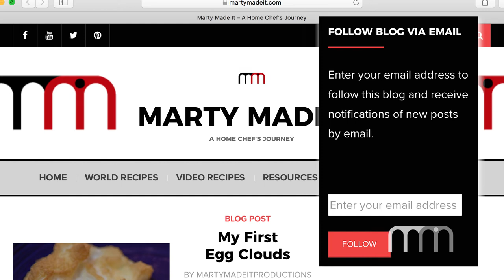Marty's Wisconsin Beer Brats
My take on Wisconsin beer brats, just in time for Memorial Day.  for ingredients and amounts.
I also would really like to hear from you if you made these, you can leave any comments or feedback at the website.